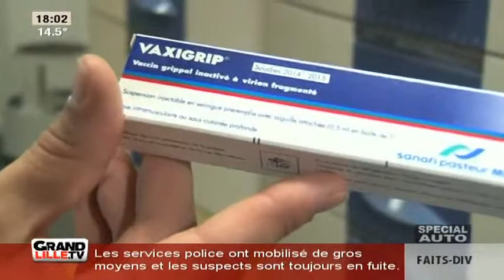Vaccin anti-grippal: c'est maintenant !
Femmes enceintes, personnes âgées ou tout simplement fragiles sont invitées à se faire vacciner contre la grippe.

Sites webs/blogs, copiez cette vidéo avec le bouton "Intégrer" !